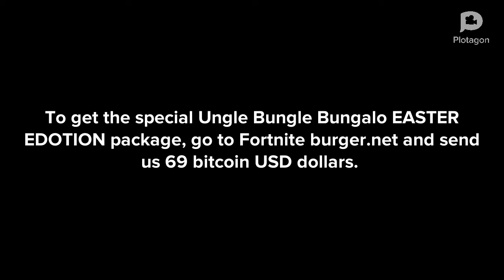Bungalo 19: Easter Scene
Happy Easter, sacrifice those eggs to Midget Shurk for his super-mega CHOCO OMELETTE.

Also, I can finally use a rhyme that doesn't end in 'een'.